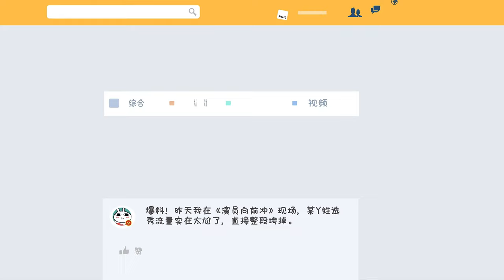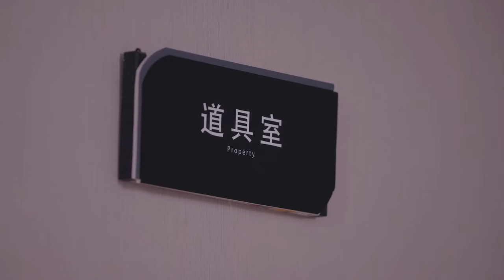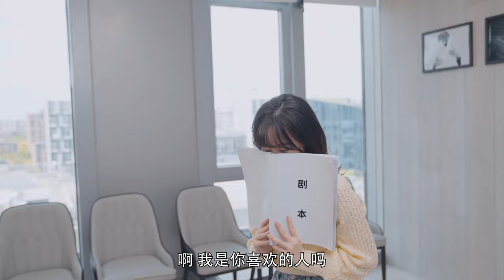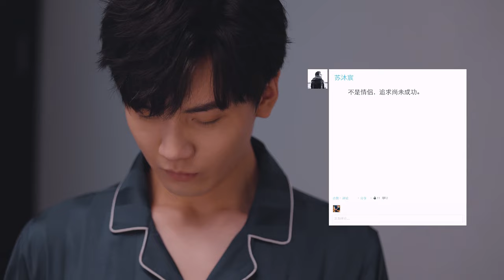ENGSUB【Mr. Su’s Tender Love】▶ Full Version EP 04 | Xiao Zhan, Cao Lu, Hu Jiahao💖Show CDrama